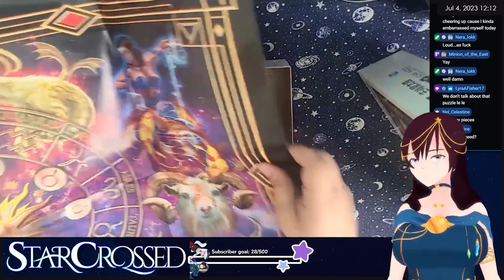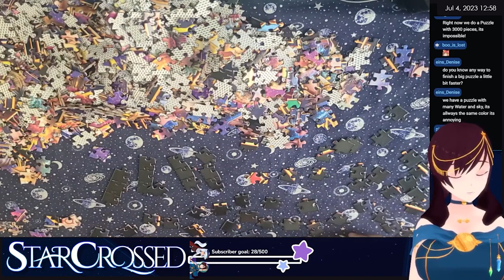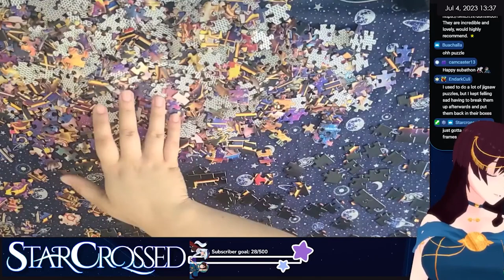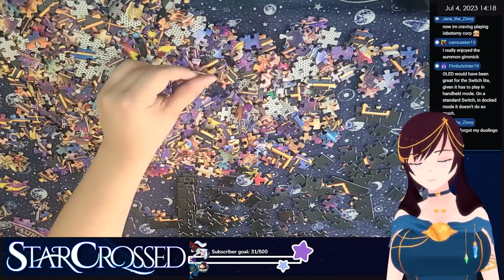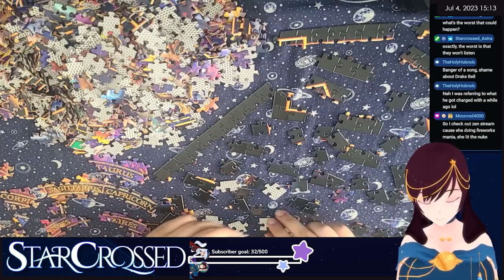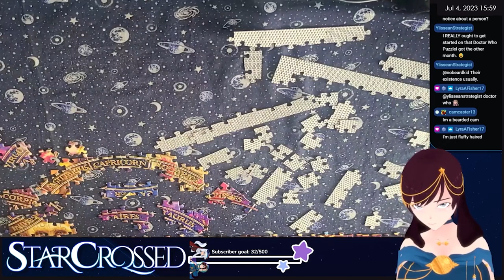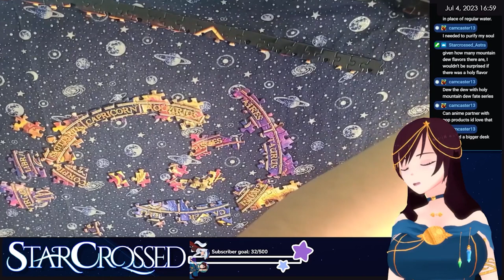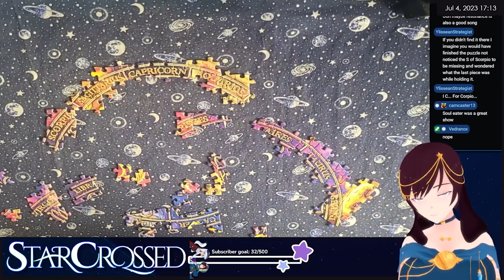【JIGSAW PUZZLE】Let's do an Astrological Puzzle!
Yay, more puzzles!